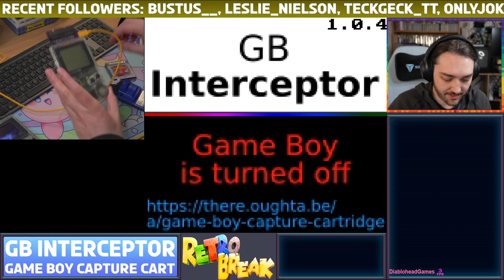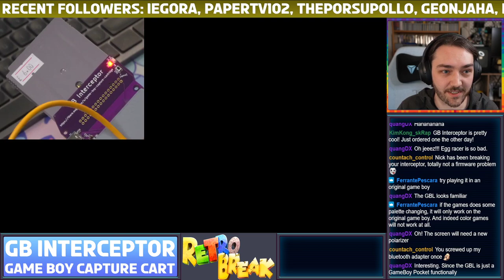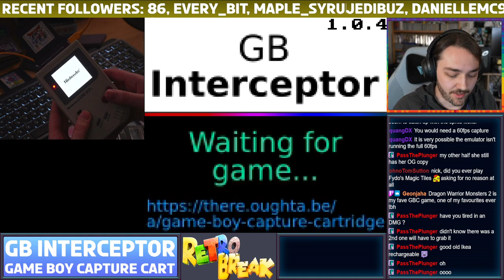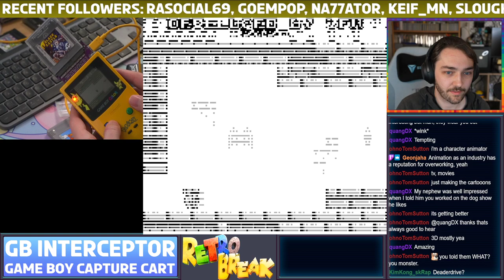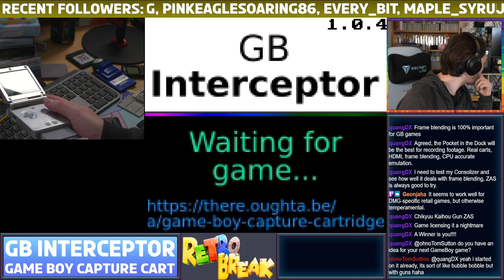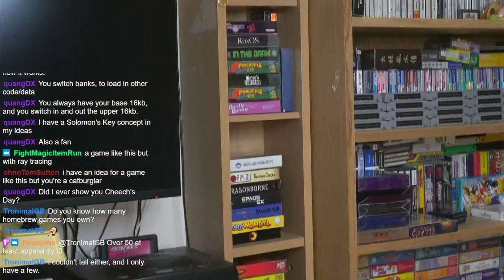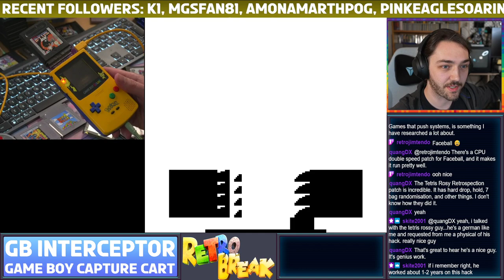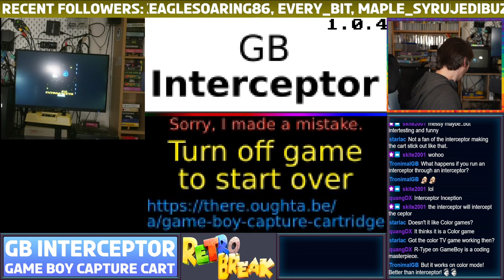GB Interceptor Testing (Game Boy Capture Cart)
Checking out the new GB Interceptor Capture Cart.